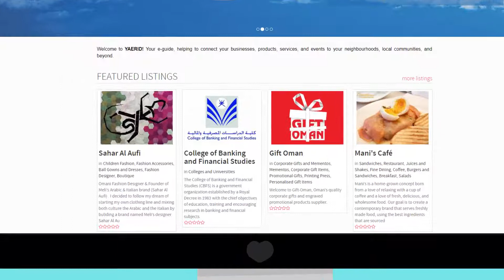Introduction to YAERID